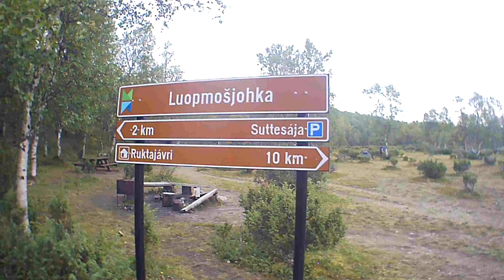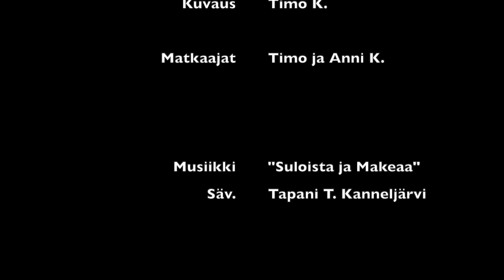KEVO 2023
KEVO 2023 - Matka kanjonille.